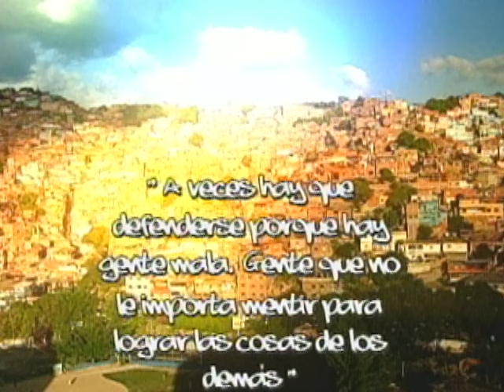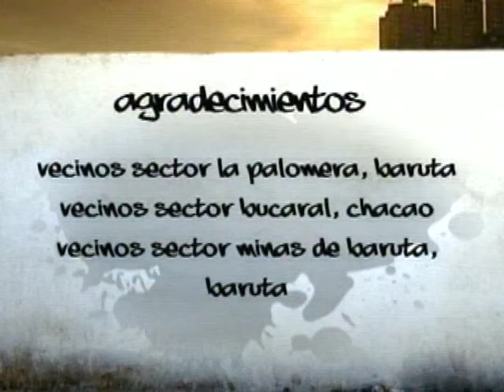Calle Luna, Calle Sol _ Episodio 22 _ Mónica Spear y Manuel Sosa_ Telenovelas RCTV